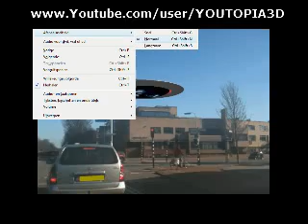Re: British Fighter Jets Chase UFO Down The M5. iphone ipad 3gs Game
Fighter jets chase UFO down the M5 From The Sun News. iphone ipad 3gs apps iphone ipad 3gs apps store touchscreen game store wifi gaming
ufo february 2010 alien jet birmingham m5 spaceship haiti earthquake chile chille england united kingdom john terry football second 2th economical crisis europe